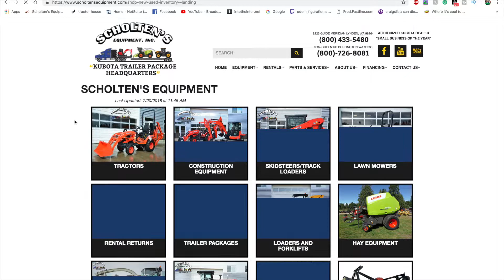Used Kubota L4701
Here's a quick look at our Pre-Owned L4701 by Kubota. This tractor is pictured and priced on our